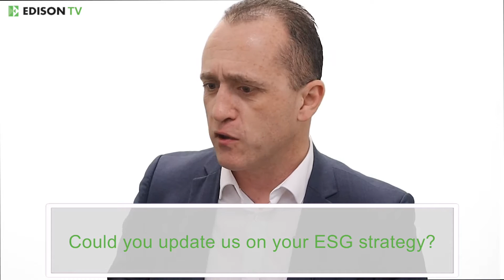Executive interview – Treatt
Treatt’s clean-label innovations continue to resonate with consumer demand for better-for-you/natural products, as consumers continue to look for premium beverage propositions with positive health connections. The key non-citrus categories of tea, health & wellness and fruit & vegetables are performing exceptionally well and the company has recently entered the coffee space, which is expected to provide further growth opportunities.

In this video, we interview Treatt CEO, Daemmon Reeve and CFO, Richard Hope. Daemmon Reeve opens with an overview of the business and the company’s latest innovation plans. He explains what drove the decision to enter the coffee space, why it is a sensible step, but also the challenges encountered. Richard Hope follows with an update on the US expansion and UK relocation. In addition to increased capacity, the UK relocation should accelerate Treatt’s partnership-based model with customers, hence allowing enhanced profitability.

Company description
Treatt provides innovative ingredient solutions from its manufacturing bases in Europe and North America, principally for the flavours and fragrance industries and multinational consumer goods companies, particularly in the beverage sector.